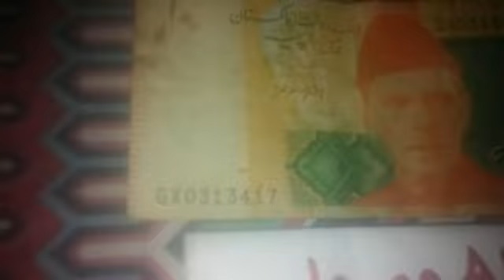49.25 crt Diamond for sale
First time avail in pakistan